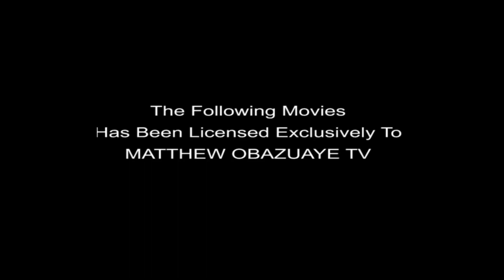E'SINGLE MOTHER PART 1 - LATEST BENIN MOVIES 2020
E'SINGLE is a must watch Benin movies 2020 you don't want to miss! catch all the suspense from this captivating Benin movie produced by Matthew Obazuaye